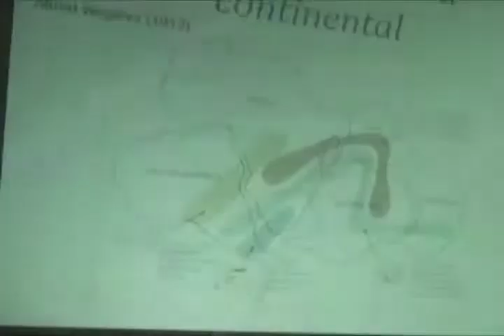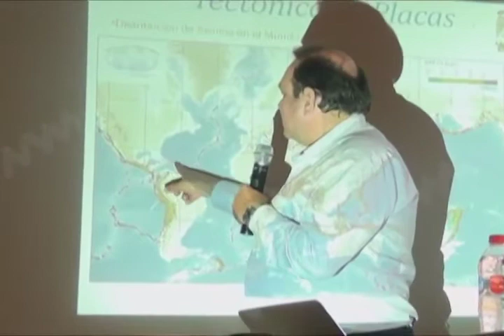ALEXI CONACYT TEMBLORES FT